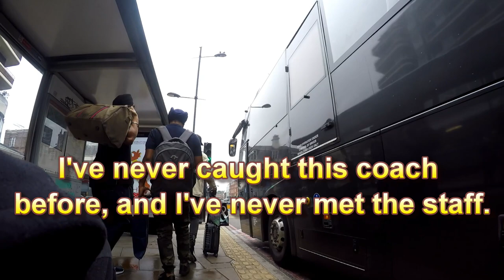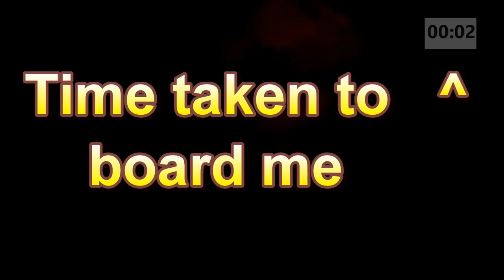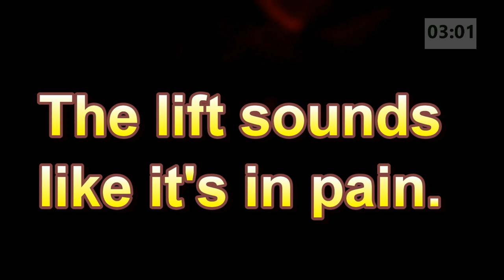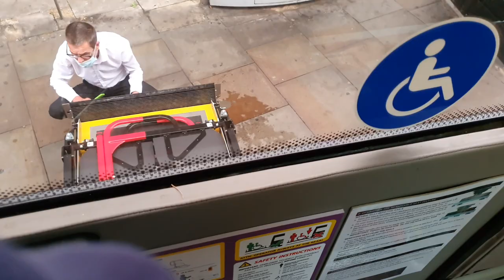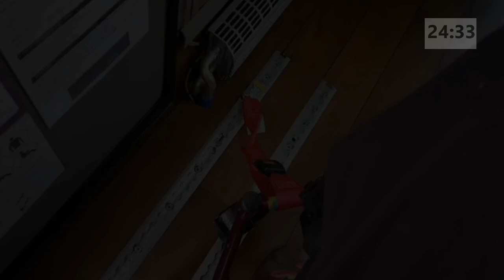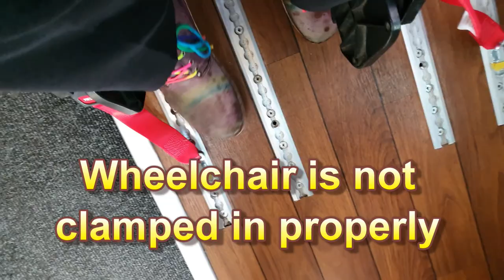Flixbus / BM Coaches wheelchair incompetence and victimisation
On 14th August 2020 I travelled from London to Leeds in my wheelchair on Flixbus.
I'd never come across the coach staff before, but they instantly approached me when they got off the coach and told me to remove my camera. Staff have evidently been warned about my camera. He refused to transport me unless I put it away, under the "Data Protection Act" and for his safety. NB: under the Data Protection Act, I'm not a data controller, it is legal to record in a public place, and I don't know quite what hiding my camera would protect him from?! From evidence of him not knowing how to operate his equipment, thus causing me and other passengers danger and delaying the coach? His offence of breaching Section 40A of the Road Traffic Act / Section 24 of the Public Passenger Vehicles Act?
The staff then spent 25 minutes pfaffing about with the coach lift, trying to get it to extend and then trying to put it away afterwards. They also left me sat next to an open door 5' in the air, unrestrained most of the time, whilst they attempted to work out how to work the clamps. He was also working within inches of this drop. Then finally after delaying all these coach passengers by 25 minutes, which was excruciating, they set off with me only having half a seatbelt on and my wheelchair not ratcheted in / only loosely held.
Such incompetence is unacceptable and I will be suing them.